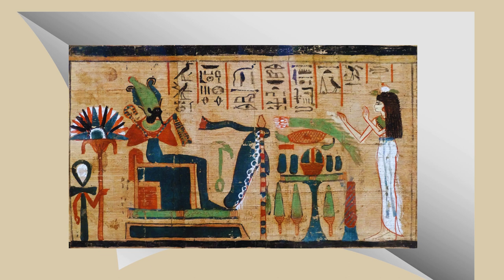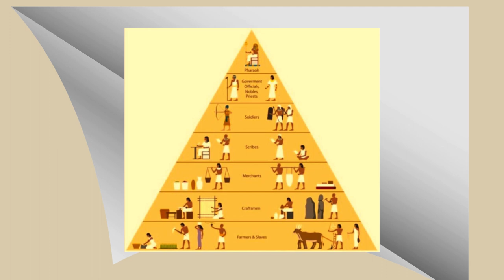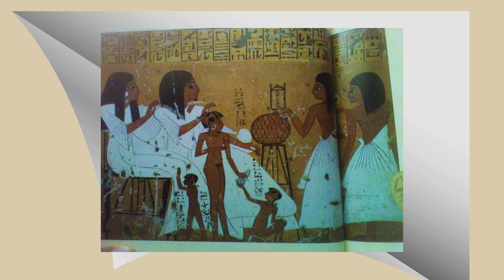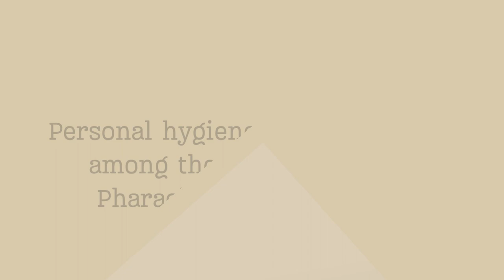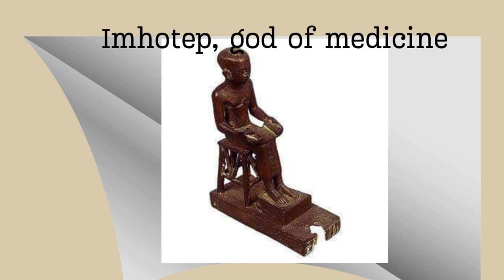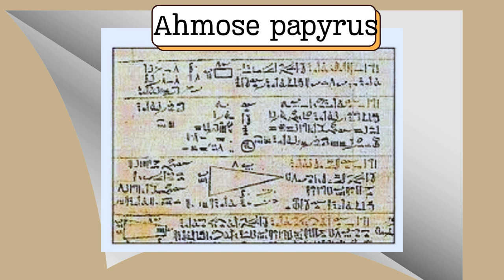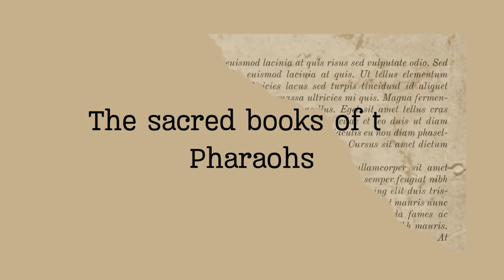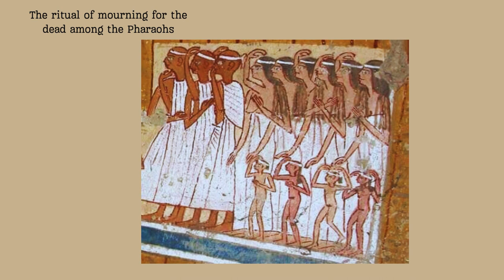The social life of the Pharaohs .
The social life of the Pharaohs .Raising children according to the Pharaohs . Marriage according to the Pharaohs. Marriage of brothers according to the Pharaohs .Pharaonic food, Pharaonic dining utensils, Pharaonic army, Pharaonic police .The status of women among the Pharaohs. Beauty tools among the Pharaohs .Customs of the Pharaohs. Love among the Pharaohs .